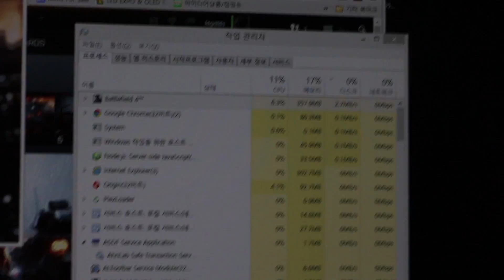리뷰안880k 게임로딩